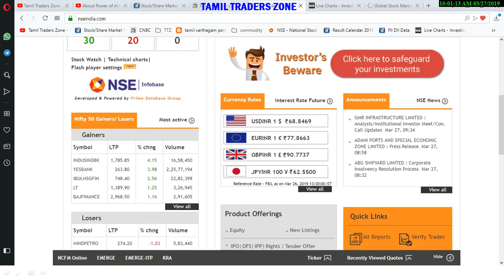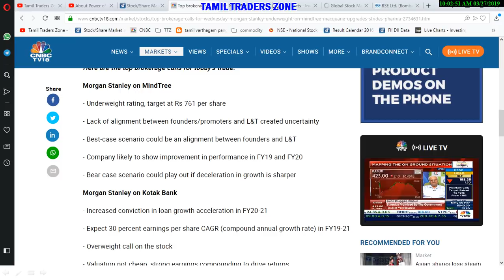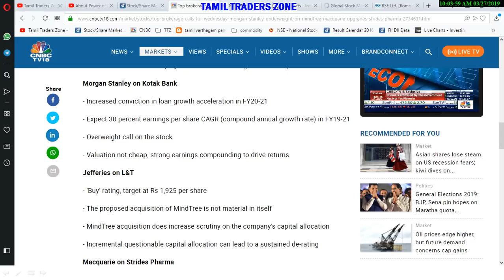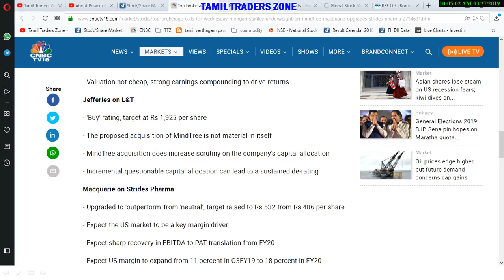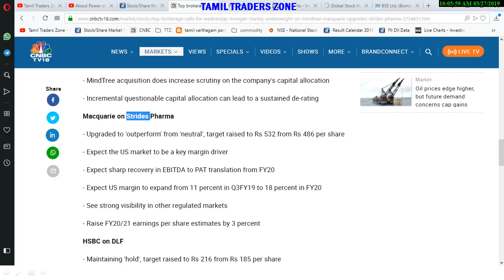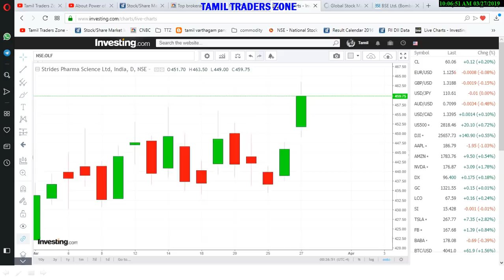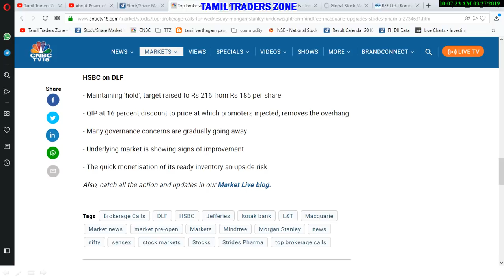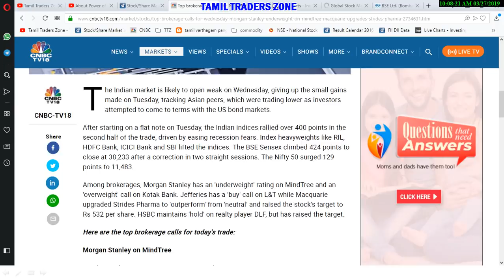NIFTY 11500!! கவனிக்க வேண்டிய பங்குகள்|BUY ? HOLD ,, SELL !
MINDTREE

KOTAK BANK

L&T

STRIDES PHARMA

DLF

Morgan Stanley on MindTree

- Underweight rating, target at Rs 761 per share

- Lack of alignment between founders/promoters and L&T created uncertainty

- Best-case scenario could be an alignment between founders and L&T

- Company likely to show improvement in performance in FY19 and FY20

- Bear case scenario could play out if deceleration in growth is sharper

Morgan Stanley on Kotak Bank

- Increased conviction in loan growth acceleration in FY20-21

- Expect 30 percent earnings per share CAGR (compound annual growth rate) in FY19-21

- Overweight call on the stock

- Valuation not cheap, strong earnings compounding to drive returns

Jefferies on L&T

- 'Buy' rating, target at Rs 1,925 per share

- The proposed acquisition of MindTree is not material in itself

- MindTree acquisition does increase scrutiny on the company's capital allocation

- Incremental questionable capital allocation can lead to a sustained de-rating

Macquarie on Strides Pharma

- Upgraded to 'outperform' from 'neutral', target raised to Rs 532 from Rs 486 per share

- Expect the US market to be a key margin driver

- Expect sharp recovery in EBITDA to PAT translation from FY20

- Expect US margin to expand from 11 percent in Q3FY19 to 18 percent in FY20

- See strong visibility in other regulated markets

- Raise FY20/21 earnings per share estimates by 3 percent

HSBC on DLF

- Maintaining 'hold', target raised to Rs 216 from Rs 185 per share

- QIP at 16 percent discount to price at which promoters injected, removes the overhang

- Many governance concerns are gradually going away

- Underlying market is showing signs of improvement

- The quick monetisation of its ready inventory an upside risk

Saranya
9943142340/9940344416